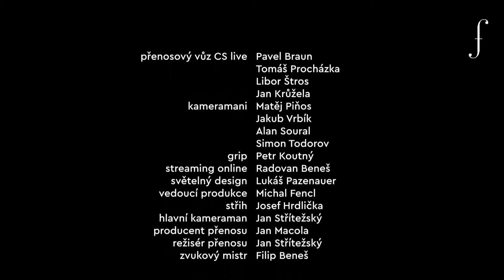Marek Kozák – živě z kostela sv. Vavřince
V  aktualizovaném programu se festival rozhodl vsadit i na jméno mladého českého pianisty Marka Kozáka „Patří k  nejtalentovanějším českým klavíristům své generace, pokud jde o volbu repertoáru také k těm nejpřemýšlivějším. Nebojí se uvádět i díla méně hraných skladatelek a skladatelů, jako je Vítězslava Kaprálová nebo Karel Kovařovic. Na streamovaném koncertě mj. uvede pozdní opus 110 Ludwiga van Beethovena, od jehož úmrtí zanedlouho uplyne 250 let, a skladbu Kejklíř Adama Skoumala, která vznikla na objednávku Mezinárodní hudební soutěže Pražského jara, jíž je laureátem,“ říká dramaturg festivalu Josef Třeštík.